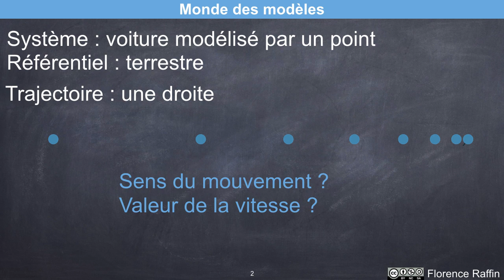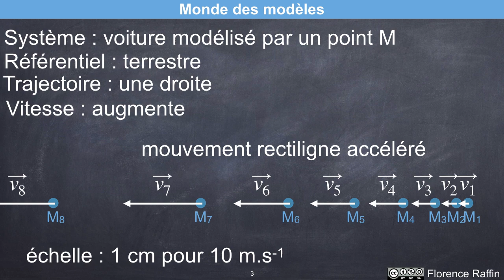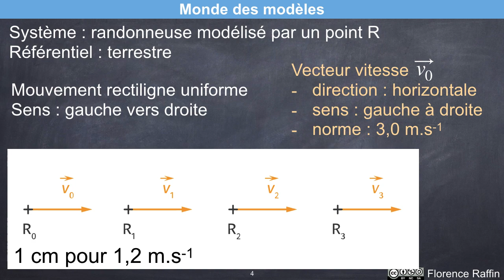👩‍🔬Le vecteur vitesse, c'est quoi ? à quoi ça sert ? - PHYSIQUE - SECONDE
L' objectif est d'expliquer à quoi sert le vecteur vitesse pour décrire un mouvement . Elle n'explique pas comment le tracer car nous le verrons en classe.

🎯  vecteur vitesse - chronophotographie - trajectoire - mouvement - rectiligne - circulaire - accéléré - uniforme